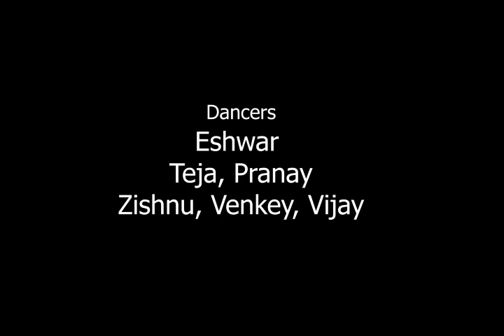Nanbanukku koila kattu ... Cover song